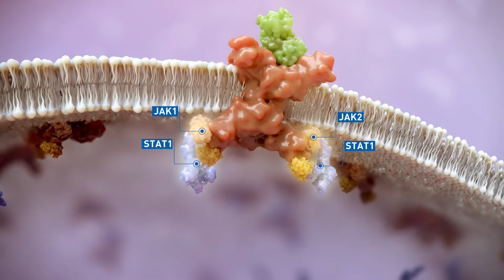We Are Incyte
See what makes us Incyte and gives us the drive to Solve On.